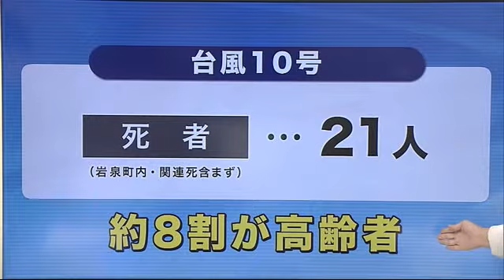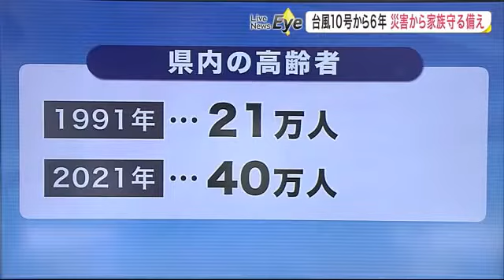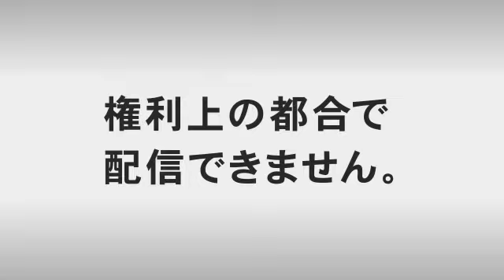大雨災害から家族を守る備え 「逃げなきゃコール」とは 台風１０号から６年‹岩手県› (22/08/31 22:00)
台風１０号災害から６年が経ちました。大雨災害から家族を守る備えを考えます。

森尾絵美里アナウンサー：
６年前の台風１０号で岩手県岩泉町内では関連死を除き２１人の方が亡くなりました。このうち約８割が６５歳以上の高齢者です。

細田啓信アナウンサー：
台風１０号の後も全国各地で大雨災害が発生していますが、高齢者が逃げ遅れるケースが多く災害時の課題となっていますね。

高齢者の避難については各自治体が計画を立てることになっていますが、課題が多いと専門家は話します。

跡見学園女子大学　鍵屋一教授
「危ないと思ったらお年寄りに声をかけて一緒に逃げていたが、それだけではうまくいかなくなってきた」

こう話すのは、地域防災を専門にする跡見学園女子大学の鍵屋一教授です。

「やはり計画が必要だが、今の段階では避難行動要支援者といわれる方について全部（避難計画）を作っているのは１割ちょっとの自治体なんですね」

自治体の計画が思うように進まない要因の一つには「防災や介護など専門知識を持っている人が少ないこと」だということです。
県内の６５歳以上の高齢者は１９９１年に２１万人でしたが、この３０年で２倍近い４０万人に増加。
さらに「単身高齢者世帯」は２０２０年で約６万２０００世帯と、一人暮らしをする高齢者も多くなっています。

こうした高齢者の命を守るために災害時には地域で助けあう必要があると思うんですが、そうした取り組みも増えているんですよね。

確かに増えたのですが、なかなかどのタイミングで誰に助けてもらって逃げるかは定まっていないそうです。
そこで「逃げなきゃコール」という災害から家族を守る取り組みを紹介します。
これは台風１０号の２年後・２０１８年の西日本豪雨で家族などからの呼びかけをきっかけに避難したという人が多かったことから始まった国土交通省の取り組みです。

使い方は、まずヤフーやドコモなどの防災アプリをダウンロード。
遠くに住む家族や友人など災害が起こった時に逃げてほしい人が住む地域を登録。
その地域に災害の危険が迫ると通知がくるようになります。
そしてその通知を受け取ったら電話で知らせる、つまりこれが「逃げなきゃコール」です。
こうした電話が高齢者の避難の後押しにつながるといいます。

「遠く離れた家族から言われる、近所の人から言われる、ケアマネージャーさんや行政からも早く逃げましょうって言われる、もう逃げるしかないなと。多重に声がかかるのは大事」

スマートフォンに慣れていない高齢者でも、電話で伝えられて避難につながりそうですね。

特に身近な人からの言葉は届きますから。
そして９月１日は防災の日です。県内各地でも避難訓練などが行われますが、改めて防災への意識を高めてほしいと思います。